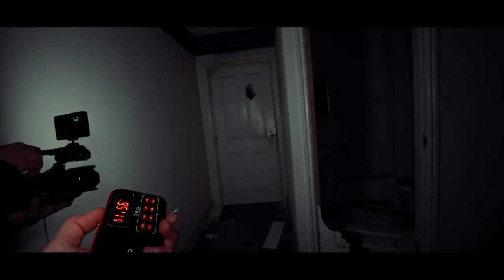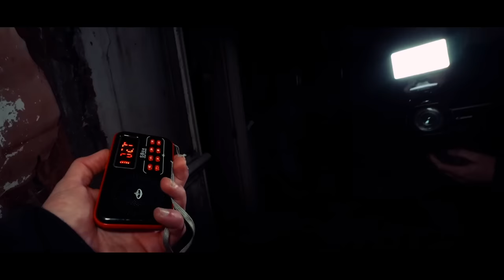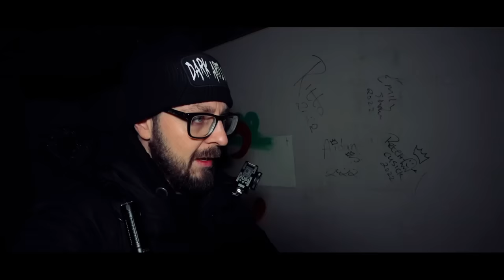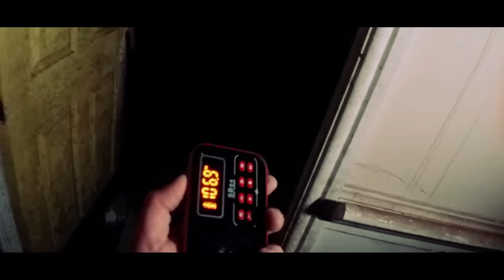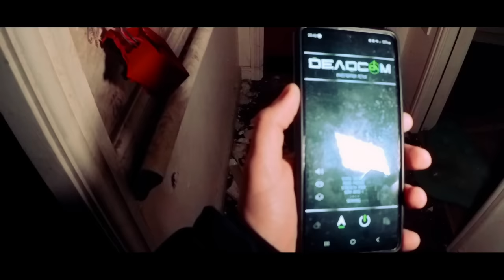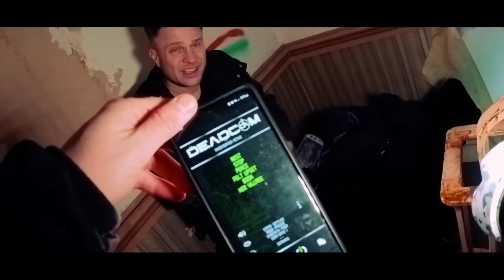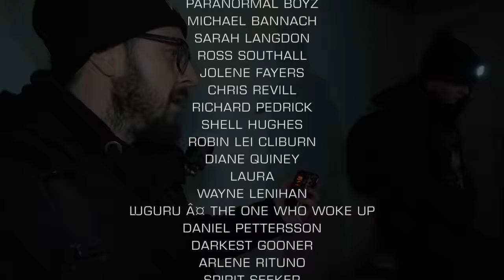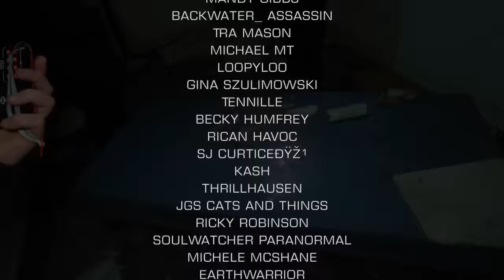*BANNED VIDEO* HELP IM POSSESED! MY DEMONIC ATTACHMENT RUINED MY LIFE (REAL HORROR MOVIE)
Help me my haunted attachment is trying to ruin my life this is no joke, im living a real life horror movie!

I want to say a huge thank you to the channel members and patreons, Without you the channel would be impossible to keep up! YouTube has stopped promoting paranormal videos so we do not make much money on YouTube. If you want to help fund our trips and get exclusive content please consider joining as a member :)

⬇️MERCH⬇️
⬇️ADD ME ON SOCIAL MEDIA⬇️
INSTAGRAM DARKARTSTV
TWITTER DARKARTSTVYT